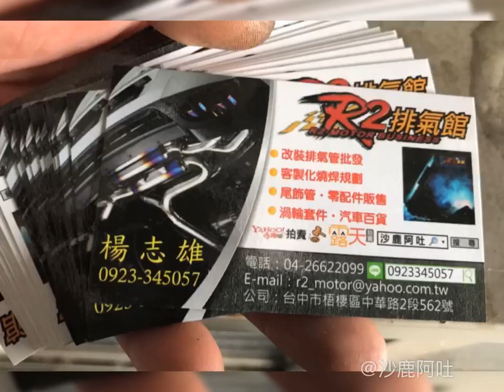BMW/寶馬/E87/120D/123D/柴油車款改裝ARMA遙控側排氣閥門，OBD2 轉速版本自動啓閉閥門大小聲控制聲音檔路試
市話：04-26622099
435 台中市梧棲區中華路二段562號
🈺️業項目》〉》
排氣管規劃設計✅汽車精品套件販售✅車用電腦系統診斷✅到府牽車服務